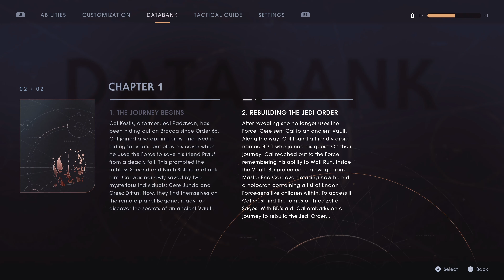Star Wars Jedi Fallen Order GAMEPLAY CHAPTER 2 THE EYE OF THE STORM / THE TOMB OF EILRAM 4K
StarWars Jedi Fallen Order GAMEPLAY CHAPTER 2 THE EYE OF THE STORM / THE TOMB OF EILRAM 4K Subtitles Star Wars Jedi: Fallen Order is an upcoming single-player action-adventure video game developed by Respawn Entertainment and published by Electronic Arts,
Programmer Jason de Heras
Writer: Aaron Contreras; Megan Fausti; Matt Michnovetz; Manny Hagopian